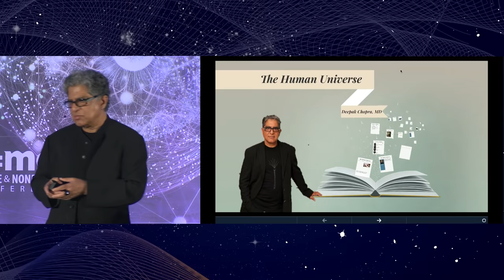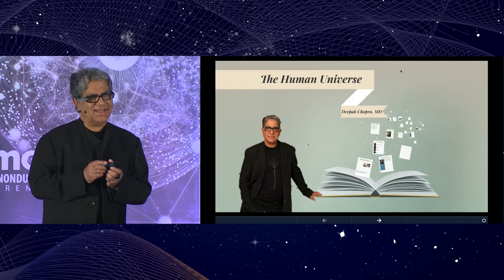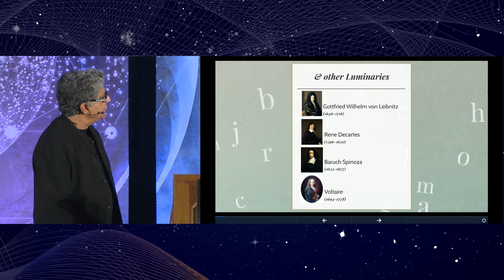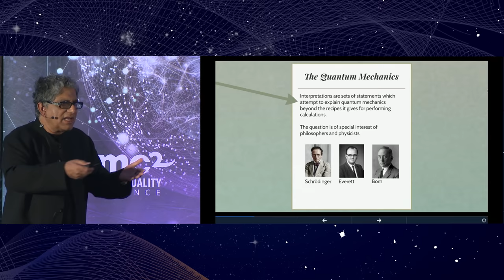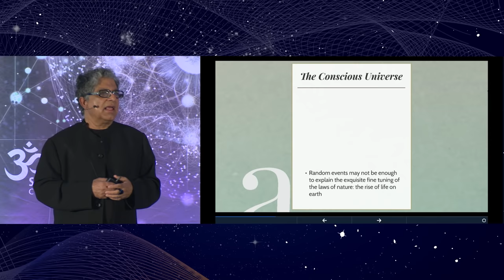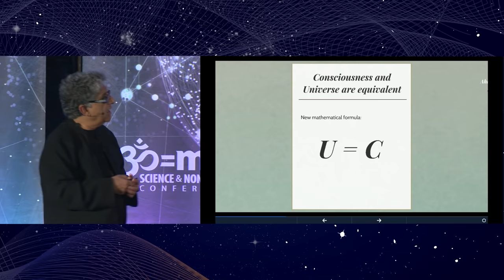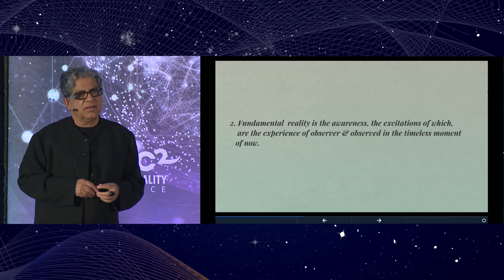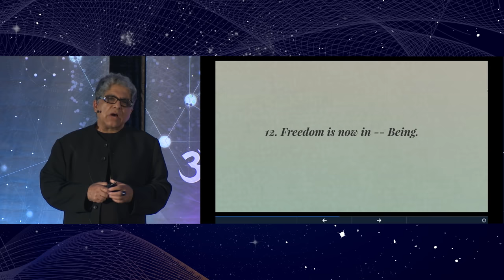A Final Destination: The Human Universe, Deepak Chopra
In this session Deepak Chopra discusses the seven universes that human beings have devised to explain existence, leading to the conclusion that the cosmos has evolved to reflect human evolution. This is not a philosophical observation but a "must be so" when it comes to such baffling dilemmas as the origin of life and the appearance of consciousness. The seven universes reflect human perceptions about reality itself. They are; Divine, Classical, Relativistic, Quantum, Uncertain, Conscious and finally, Human. The Human Universe, which is based on the undeniable fact that any universe is only knowable through the human mind's ability to think about reality. If all knowledge is rooted in human consciousness, perhaps we are viewing not the real universe but a selective one based on the limitations of the brain. This last proposition leads to the conclusion that the apparent evolution of the cosmos since the Big Bang has been parallel to, and totally dependent upon, human
consciousness. We are the conscious agents who create reality in our own image. Although totally contradictory to physicalism, the Human Universe may be completely necessary if we have any
hope of solving the remaining Big Questions concerning the inexplicable emergence of life and conscious beings in a cosmos that has no necessity to produce either.

Deepak Chopra M.D., F.A.C.P., Founder of the Chopra Center for Wellbeing . Deepak Chopra, M.D is the author of more than 70 books, including numerous New York Times bestsellers. His medical training is in internal medicine and endocrinology, and he is a Fellow of the American College of Physicians, a member of the American Association of Clinical Endocrinologists, and an adjunct professor of Executive Programs at the Kellogg School of Management at Northwestern University Columbia Business School, adjunct professor at Columbia Business School, Columbia University, and a Senior Scientist at the Gallup organization. For more than a decade, he has participated as a lecturer at the Update in Internal Medicine, an annual event sponsored by Harvard Medical School’s Department of Continuing Education and the Department of Medicine, Beth Israel Deaconess Medical